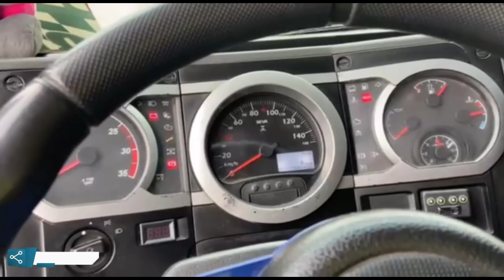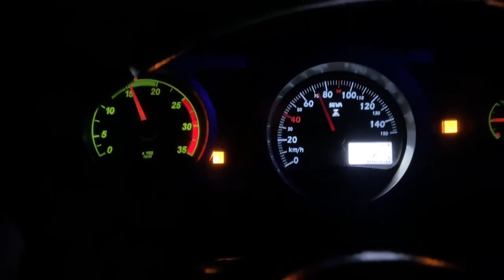QUEBROU OS PARAFUSOS DA RODA!!!